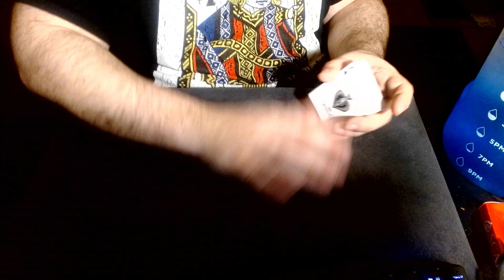Up The Ladder Cuts 226